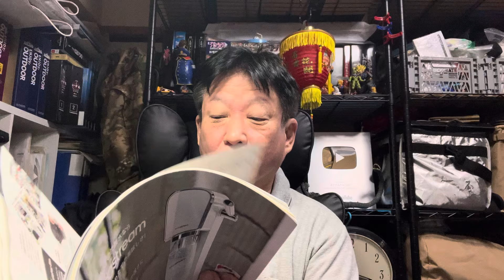【雑誌付録】【MonoMax モノマックス10月号2024年】【コールマン ビッグトートバッグ】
モノマックス 2024年10月号